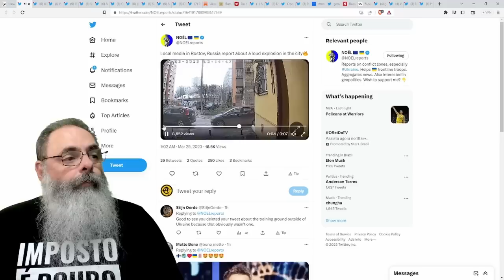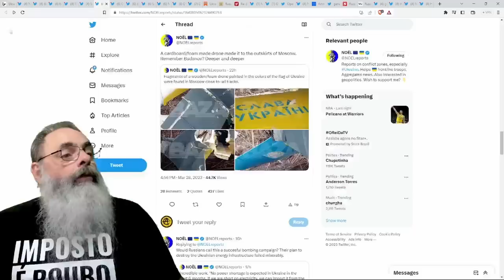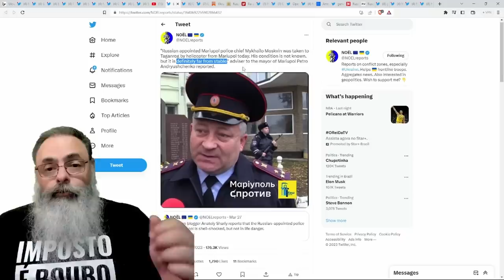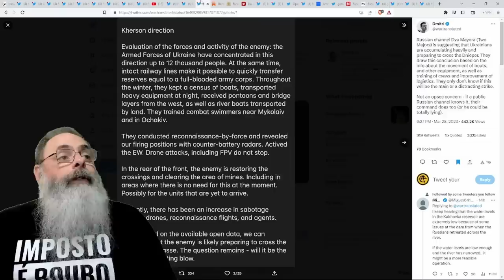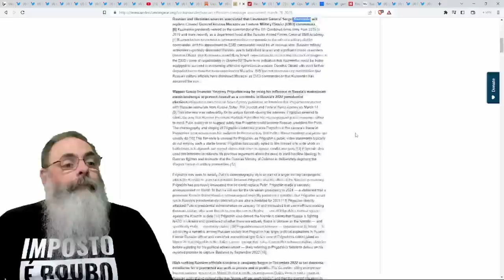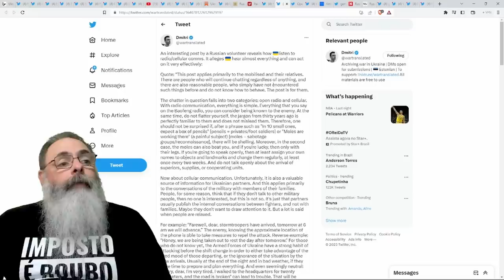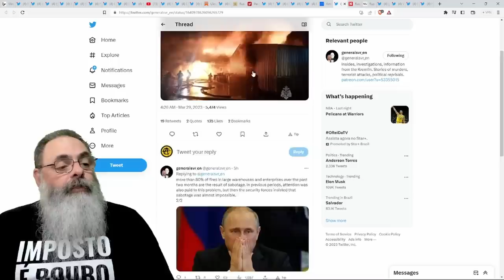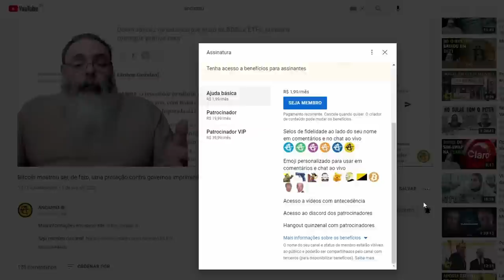TANQUES e BLINDADOS do OCIDENTE são APRESENTADOS em VÁRIOS LOCAIS da UCRÂNIA, OFENSIVA está PRÓXIMA?